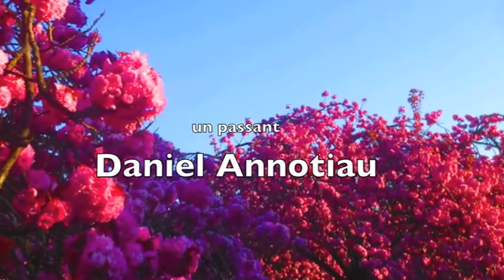La Cerisaie de Anton Tchekhov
Représentation enregistrée le 26 juin 2015 à la salle Marcelle-Tassencourt dans le cadre du festival du " Mois Molière 2015. Réalisé par Alexandre Durand.